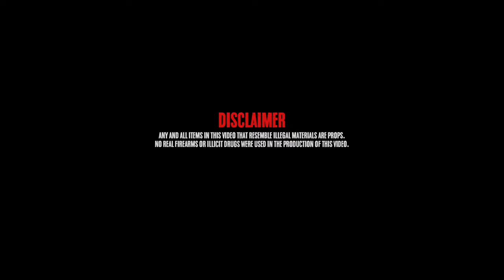ScoboyDre & HunboyDre - Actin Bad (Official Video) ShotBy| ​⁠@GILLACAMPRODUCTION